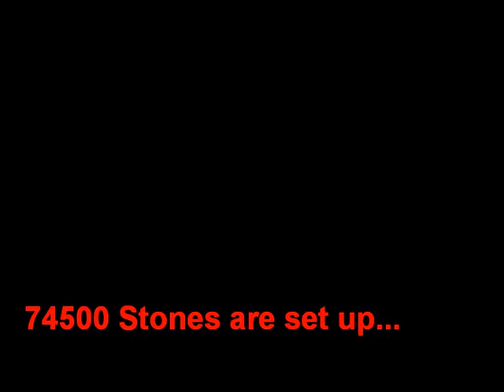Video Week 2: Best of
here a vid (2)